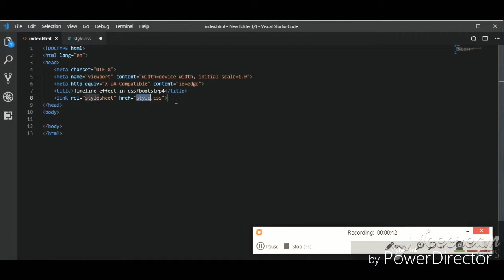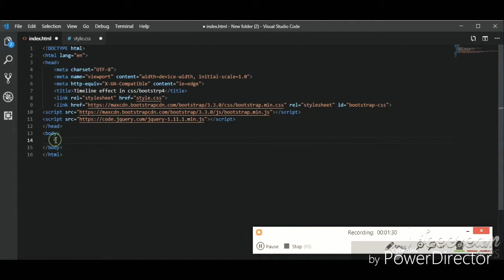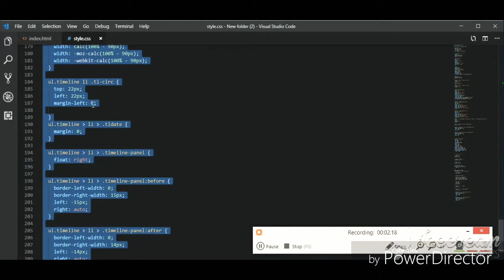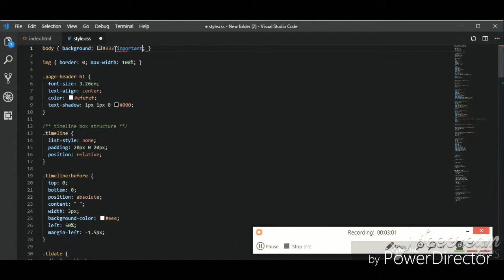Timeline in css3/Bootstrap4